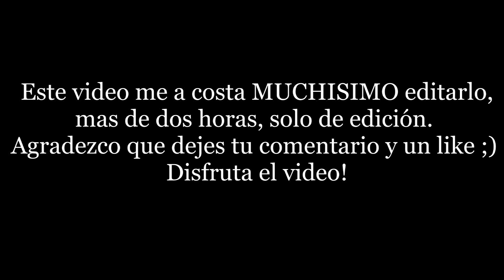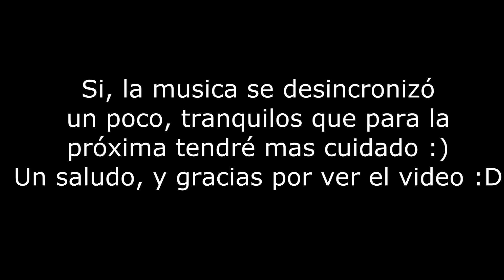8o by Zobros & Etzer (Practice Mode) / Insane Demon / Geometry Dash / Iagovisk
Hey!, hoy les traigo uno de los demons mas jodidos del Geometry Dash, obviamente se los traigo en modo practica, por que este nivel para mi es dificil, AUN... Jaja, gracias por ver el video ;) Espero traerlo un dia al 100% Normal mode!